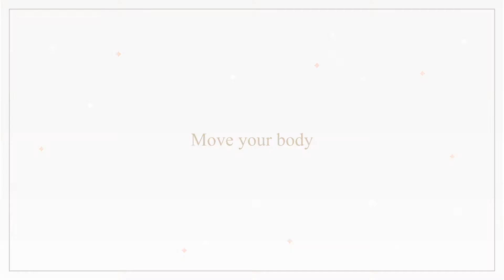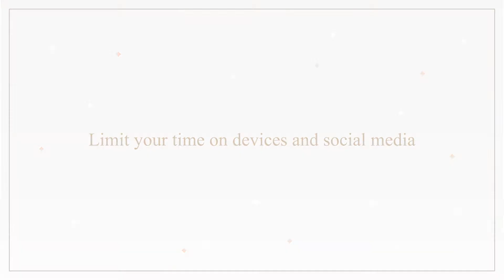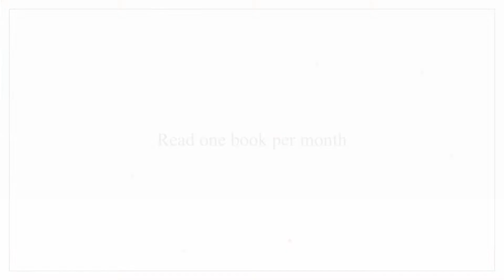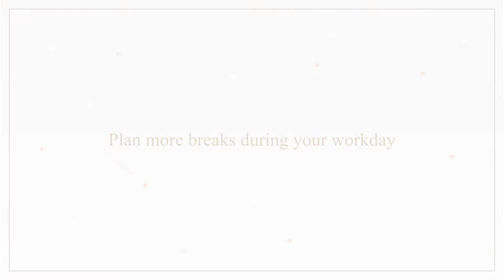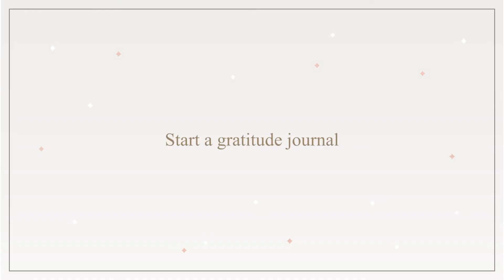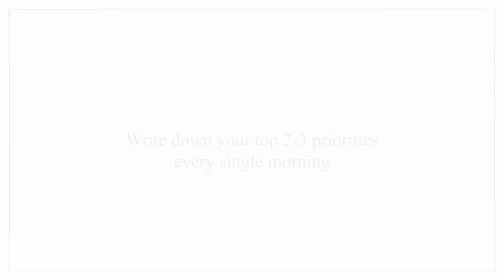10 Easy New Year's Resolution Ideas For Peak Performers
2022 is coming up - we are only 10 days away from ringing in the New Year. January is a good time to set new intentions for your personal and professional life.

In this video, I share 10 easy resolution ideas with you to help you stay successful in 2022.

In this video you will learn:
✨ How to set New Year's resolutions that stick
✨ 10 Easy ideas to sustain your performance in 2022
✨ How to start your personal development journey by creating simple new habits

With gratitude,
Julia

🔸 LINKS 🔸
Get monthly coaching and join a group of Peak Performers to level up in life

🔸 SAY HI! 🔸